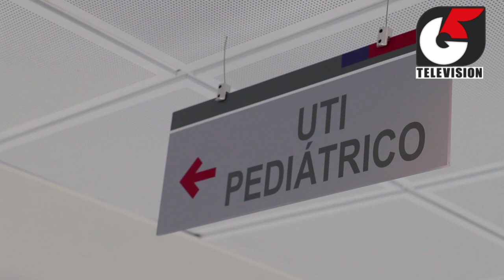Seremi de Salud y Delegada Provincial supervisan estado de avance de nuevo Hospital Claudio Vicuña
Más de 180 mil personas de la provincia de San Antonio serán beneficiadas con esta nueva infraestructura hospitalaria, cuya puesta en marcha se iniciaría durante el segundo trimestre de 2023.